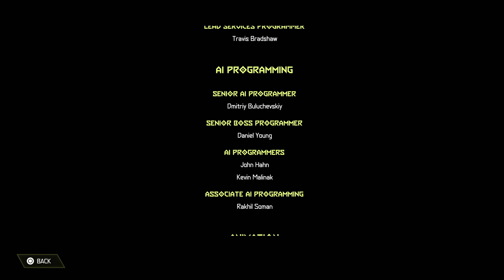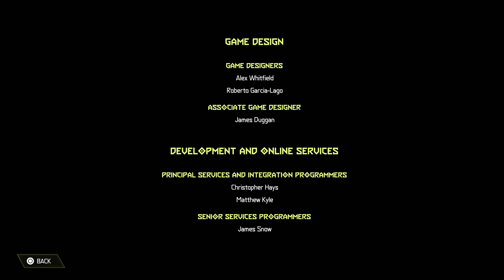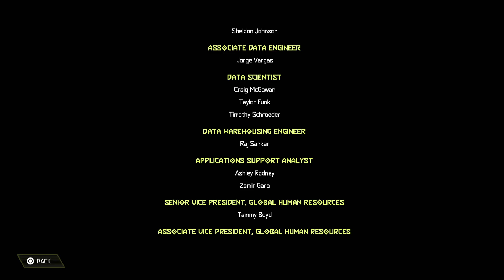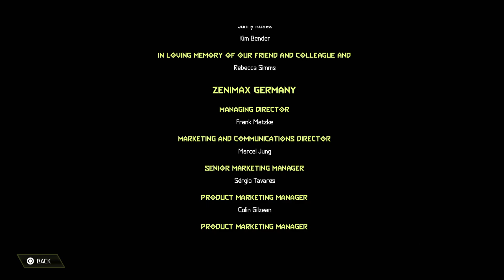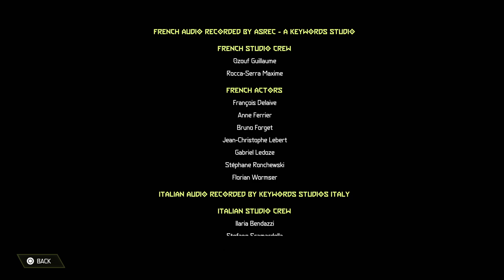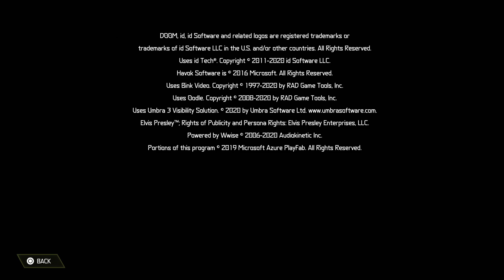DOOM Eternal: The Ancient Gods Part One - End Credits